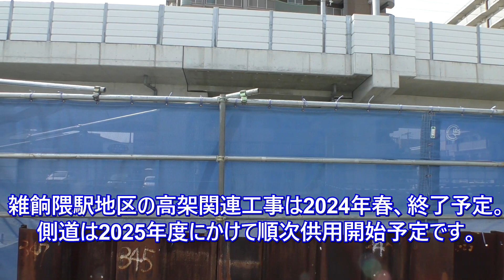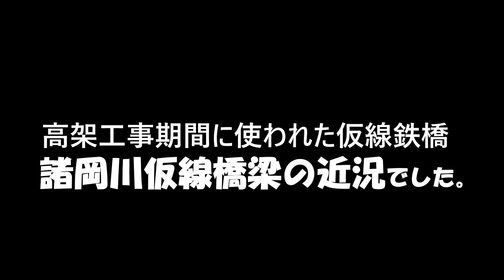😸💝💝西鉄天神大牟田線 雑餉隈－井尻間の-諸岡川仮橋の近況 2023年3月12日撮影。Temporary bridge used during elevated construction.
😸💝💝今回の動画は、西日本鉄道天神大牟田線、雑餉隈駅近くの三筑の諸岡川に架かる高架工事期間に使われた、諸岡川仮橋梁周辺の様子を見てみました。🕵

高架化が終わった雑餉隈駅から下大利駅間では、鉄道設備撤去工事が進んでいます。
雑餉隈駅工事区間仮線に架かる諸岡川仮橋梁は、撤去に向けて橋台の一部が取り壊され、撤去用構台が埋め込まれています。
恐らく鉄橋撤去が近いものと思われます。

タイトル　【 Dusk Delight 】　　ループ再生
　　作曲　こうだつの氏

【西日本鉄道系ラインナップ】
🟡【 西日本鉄道 雑餉隈駅 】再生リスト